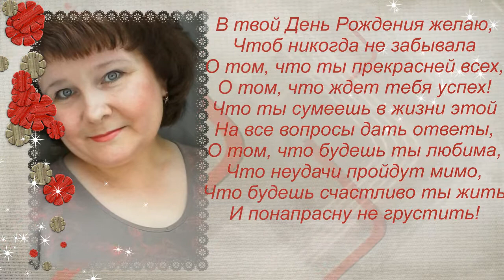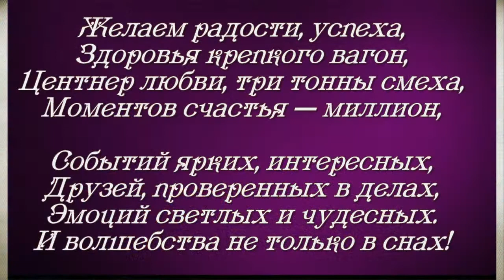с днём рождения